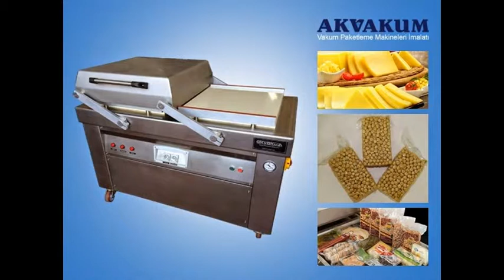İkinci El Vakum Makinası Fiyatı Satışı Satın Al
Akvakum firması İkinci El Vakum Makinası konusunda size en uygun fiyatları sunmaktadır. İkinci El Vakum Makinası fiyatlarını öğrenmek ve satın alma işlemleri için bizimle iletişime geçebilirsiniz.